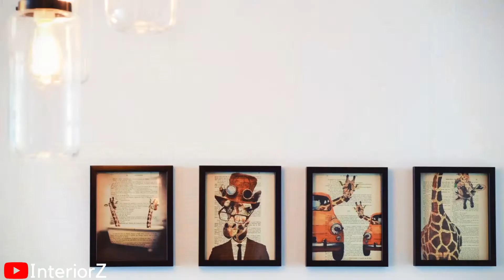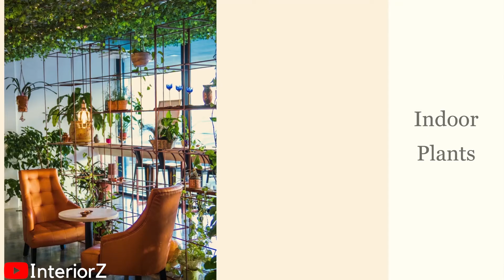छोटे कमरे को बड़ा कैसे दिखाए]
Small Room Big Designers Effects chote kamre ko kaise decorate kare